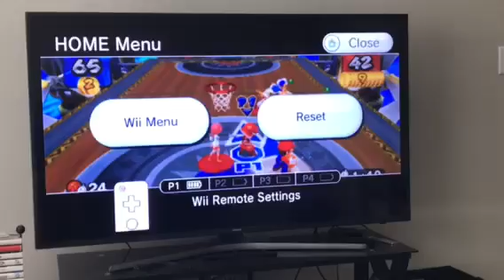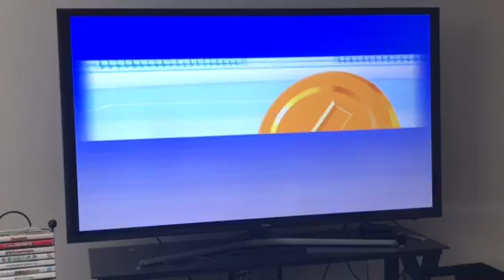Mario Sports Mix Basketball Secret Route 5 final part 2/2 in 4K